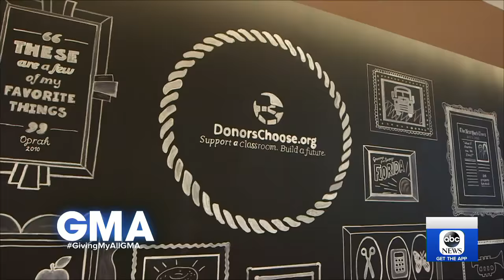Teachers react to their DonorsChoose projects being fully funded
After last week's GivingMyAllGMA campaign, teachers who were impacted by the outpouring of support share special messages on "GMA."